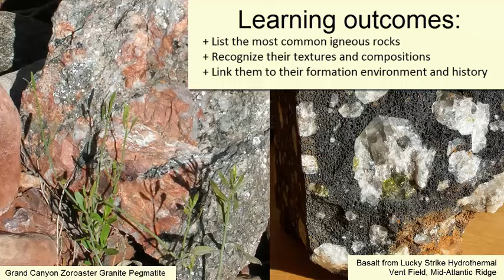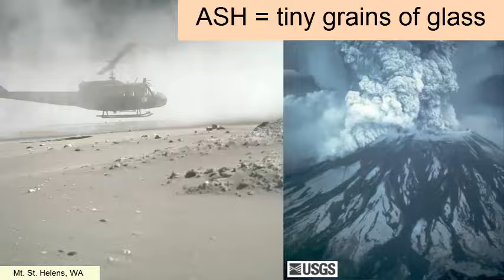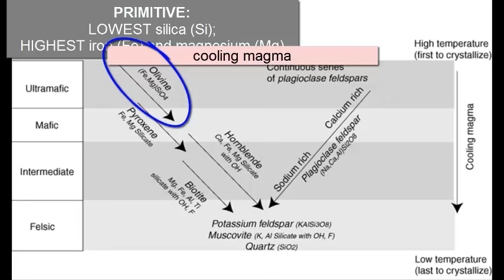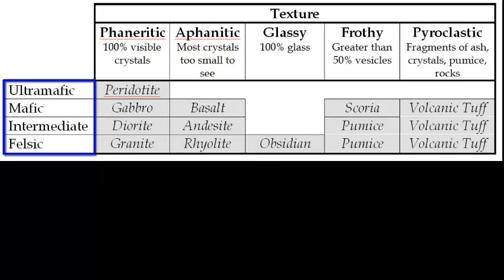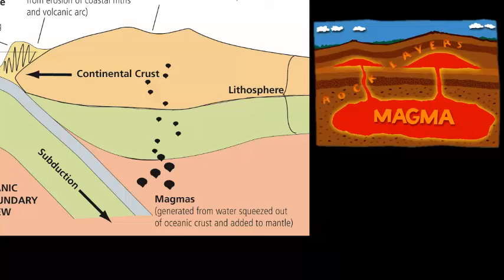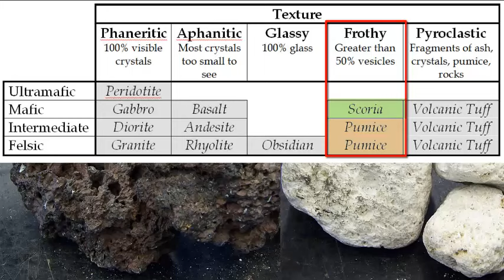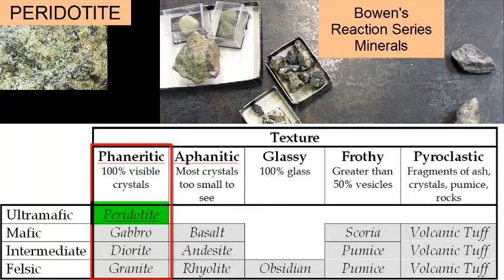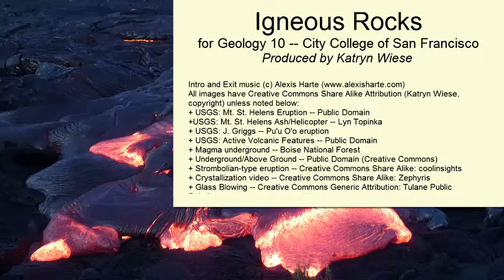Identifying Igneous Rocks -- Earth Rocks!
For an introductory college-level physical geology class: a review of how to classify and identify an igneous rock. Includes a discussion of the compositions ultramafic, mafic, intermediate, and felsic; and the textures phaneritic, aphanitic, glassy, frothy, pyroclastic; also reviews the naming process for porphyries and pegmatites, including identifying and naming the phenocrysts (and sorting out all these different terms!). Covers the following rocks: peridotite, gabbro, diorite, granite, basalt, andesite, rhyolite, obsidian, scoria, pumice, and volcanic tuff.

**This video comes near the middle of the semester, so there may be terms with which the audience is unfamiliar. For a full playlist, refer to the Geology playlists on the Earth Rocks! YouTube Channel.

Content within this video is based on information available in any standard introductory college geology textbook (or lab manual), such as Essentials of Geology -- Tarbuck and Lutgens -- Pearson Publishing.

If you are an earth science enthusiast and would like to support our ongoing video development and engage with us behind the scenes...
Or if you are a student and would like access to interactive lessons built around these videos...